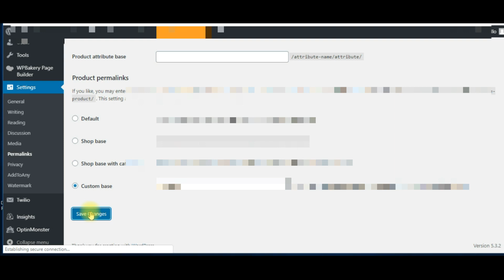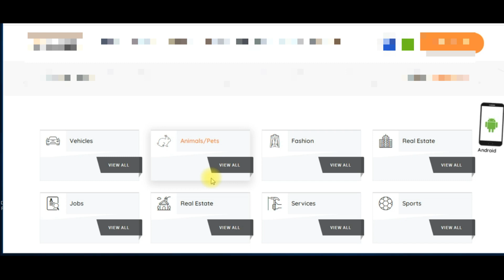How to fix 404 error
How to fix 404 error in WordPress
Liens que je vous recommande:
Sénégalais-Haïtiens-Africains N'aller Pas Au Brésil
Top 10 des Villes les Plus Propres d'Afrique -Top 10 Cleanest Cities In Africa

11 Chefs d’Etats Africains Qui Veulent S’eterniser Au Pouvoir-African presidents Resist Term Limits

Top 10 Des Plus belles Plages D'afrique-Africa's 10 Most Beautiful Beaches

Les Pays Les Plus  xénophobe-The most xenophobic countries in Africa